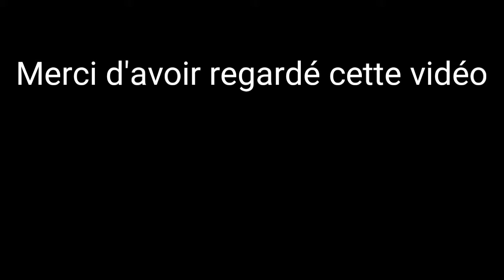The Catapult Clash With Pirates